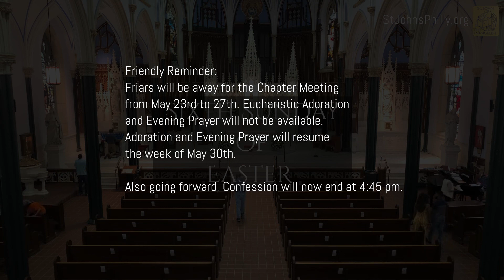Sixth Sunday of Easter